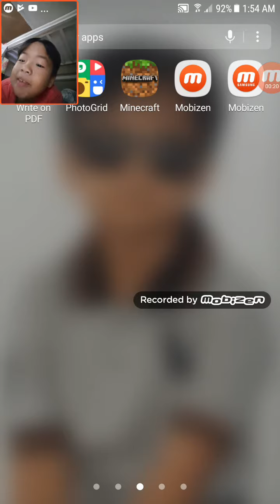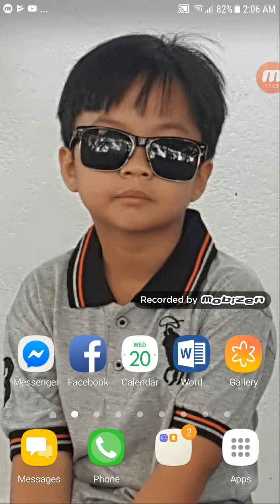Minecraft part 2 | creative mode and countinue the house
Hiyoooow idols sorry po ginawa ko to nung feb 20
Ngayon ko plang i upload ngayon feb 21
Sorry guys